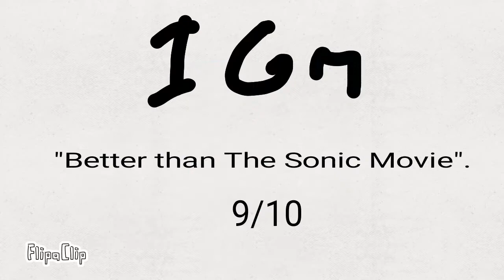Homemade Detective Pikachu Trailer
Disclamer: I Made This Before The Movie Came Out